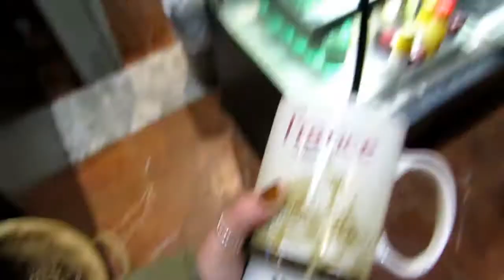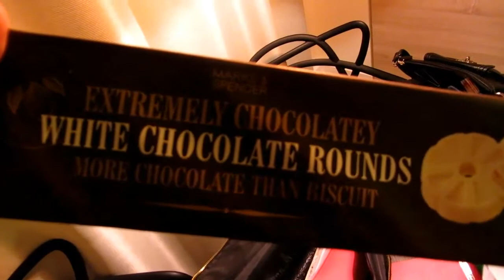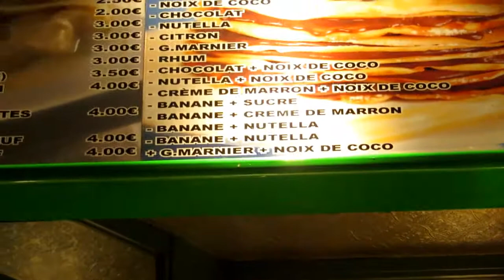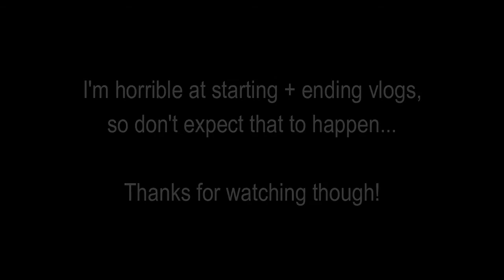PARIS: Day 1 | Jen is Jettin'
European Adventure - Day 1
- Toronto airport
- flight en route to Paris
- Paris, day 1

This is my first experience with vlogging, so please excuse the amateur-ness of it. I wanted a fun way to document my vacation to Paris and London, instead of just taking traditional pictures.